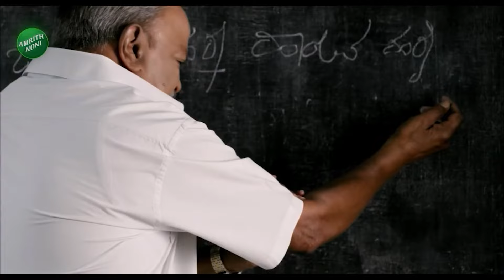Priyank Kharge Reacts On Hold Job Reservation| ಕನ್ನಡಿಗರ ಹಿತಾಸಕ್ತಿಯನ್ನ ಸರ್ಕಾರ ಕಾಯುತ್ತೆ | Vistara News